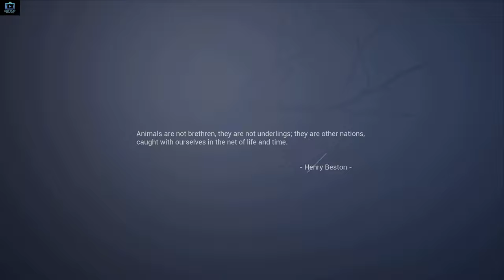Let's Play AWAY: The Survival Series - The First 25 Minutes Of Gameplay [ PC Ultra | No Commentary ]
Developer: Breaking Walls
Genre: Indie Adventure
Release Date: 28 Sep, 2021

Play as a tiny sugar glider in your very own nature documentary. Glide among the trees, fight dangerous predators, and explore beautiful environments as you embark on a high-flying journey to save your family.

My PC specifications:
CPU: Intel Core i7-10700K 4.7 GHz
MB: GIGABYTE Z490 AORUS ELITE AC
RAM: 32GB RAM (2x 16GB DDR4-3600)
GPU: Nvidia Geforce RTX 3070 OC 8GB
STORAGE: 3x 500GB SATA SSD
PSU: Corsair RM850